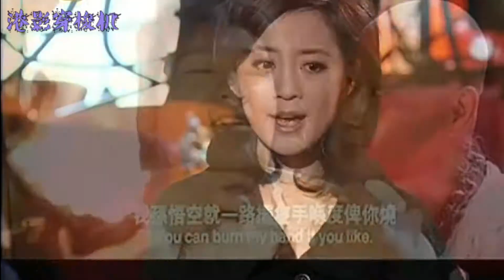劉鎮偉談周星馳：他這樣罵人不是惡劣，反而讓我覺得很有修養！